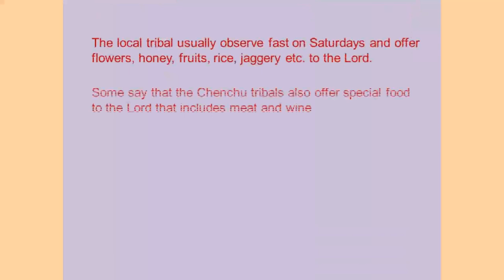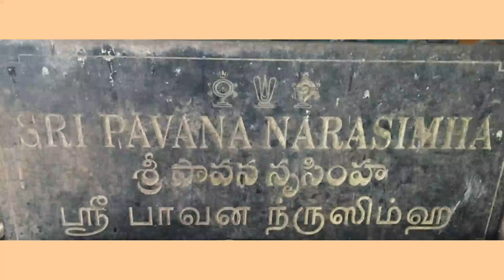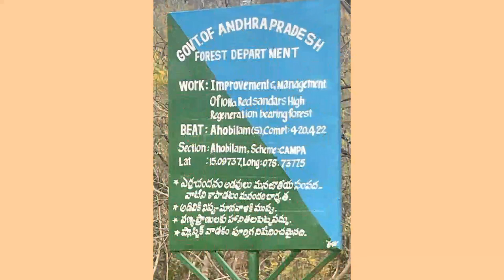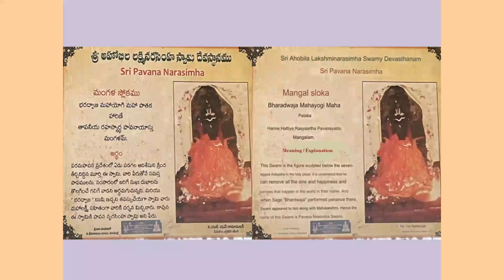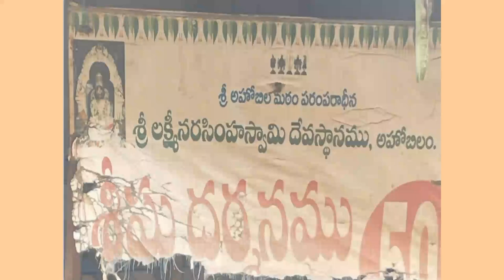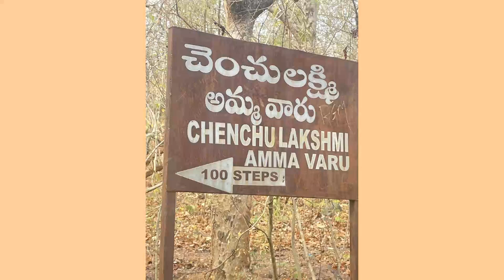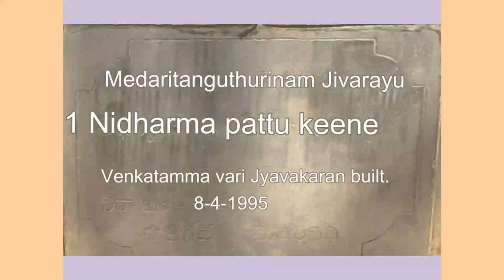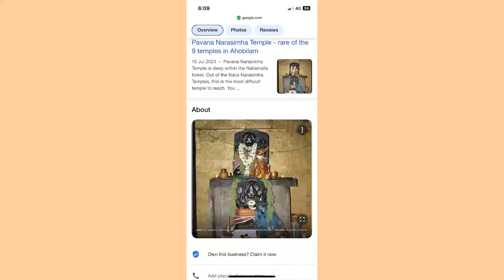Visit to Ahobilam , AP - day 3 - 21st Feb '24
Had a wonderful trip to Ahobilam covering Navanrusimha temples, Vontimitta Kothandaramar Temple and Devuni Kadappa Sri Venkateswara temples. Today visited Pavana Nrusimha temple by trek through  deep forests, Vontimitta an d Devuni kadappa are covered in different videos.
This video shows partial list of activities of day 3